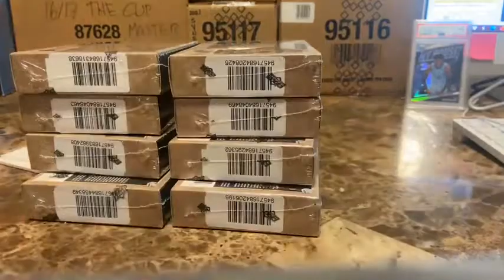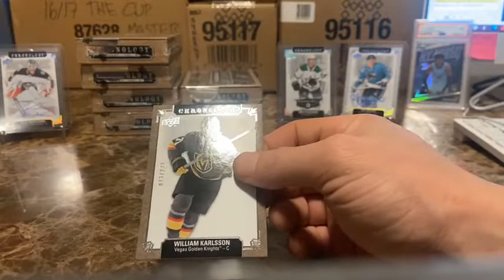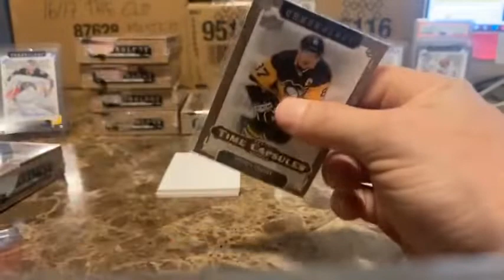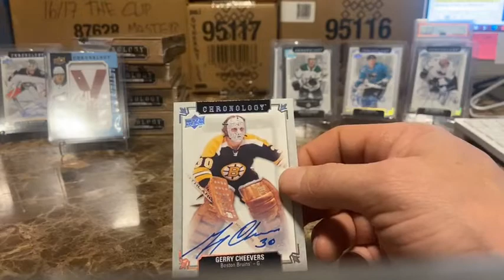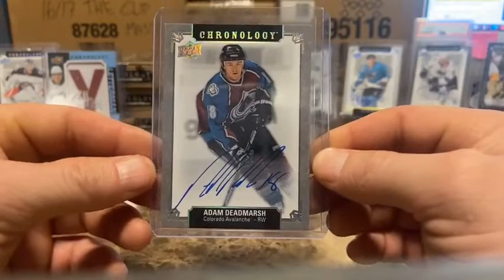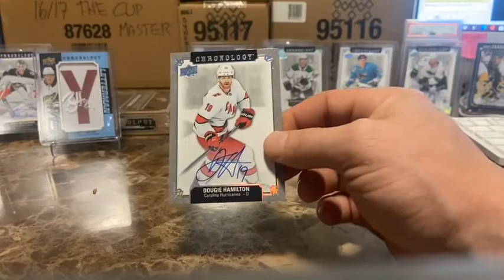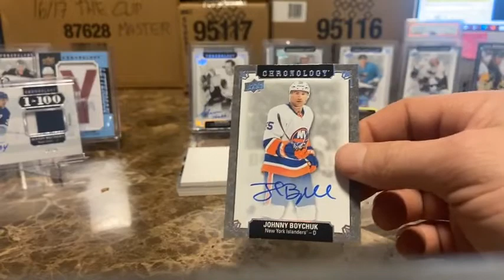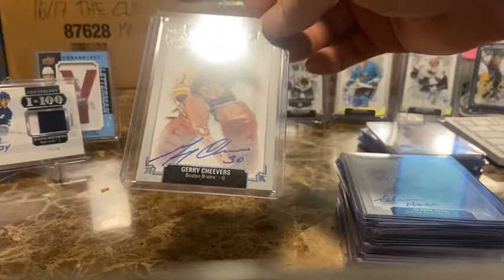19/20 Chronology Voll ll 8 box Inner Live rip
Pulled a Monster in this one boys!